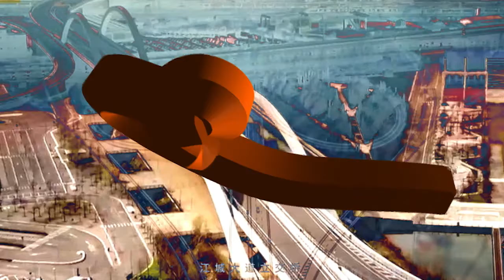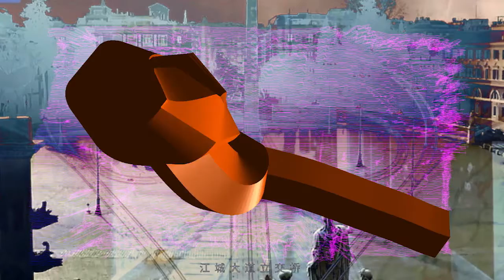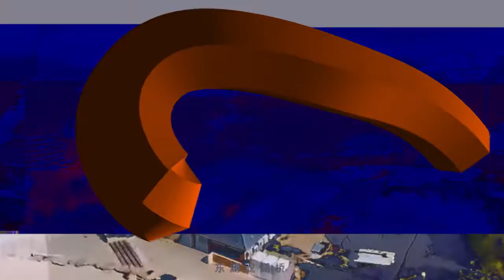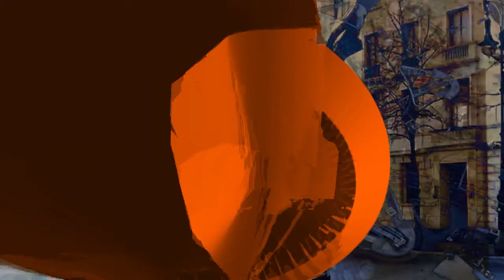COR03 POSITIVE[ATTITUDE]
Deconfinement tensions
Collective Creation by improvisation group LAMAφ